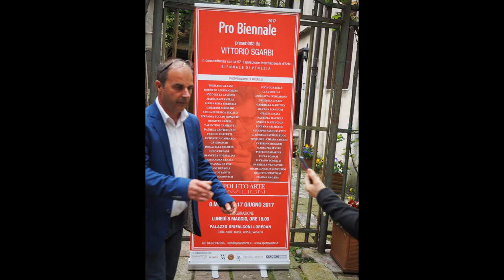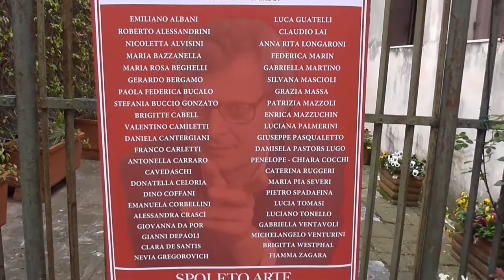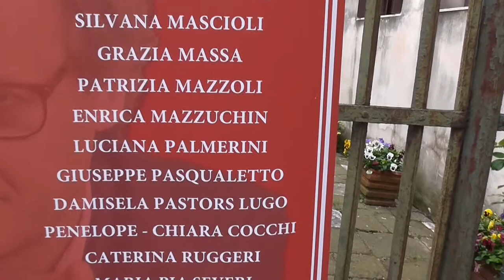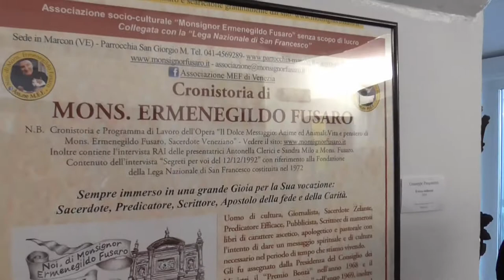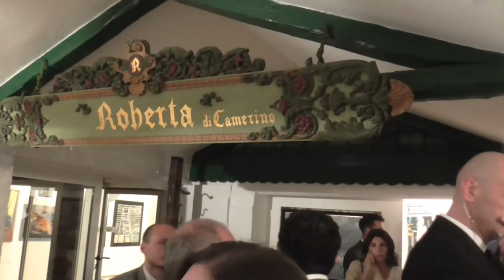Compleanno di Vittorio Sgarbi - Giuseppe Pasqualetto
Venezia 8 Maggio 2017 - Compleanno di Vittorio Sgarbi durante la Pro Biennale 2017  all'Atelier Roberta di Camerino. - Con la "Spoleto Arte"